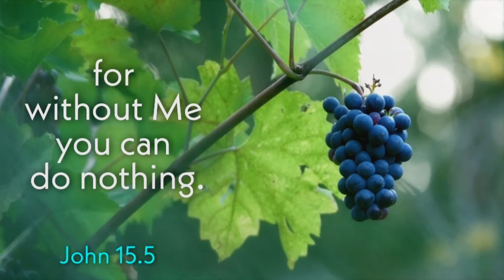Daily bible verse|today bible verse|El-Shaddai Ministries